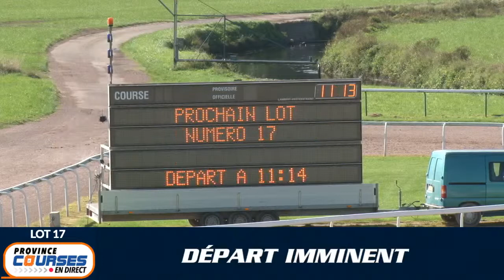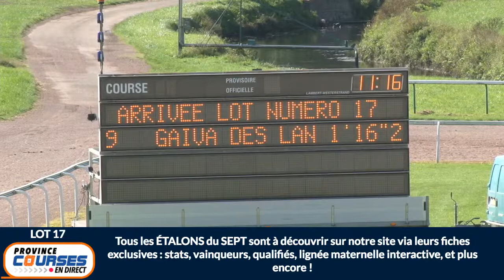Qualifications Lot 17 - Caen 09 09 2020